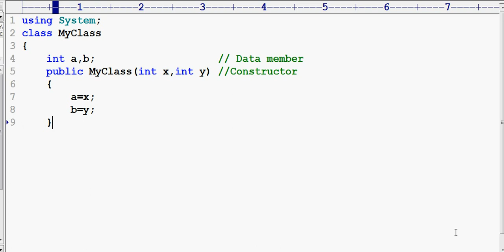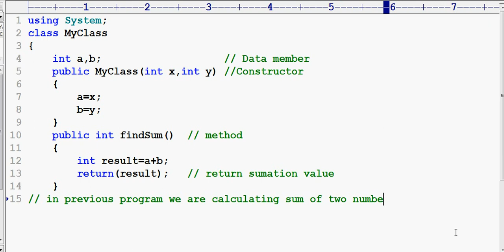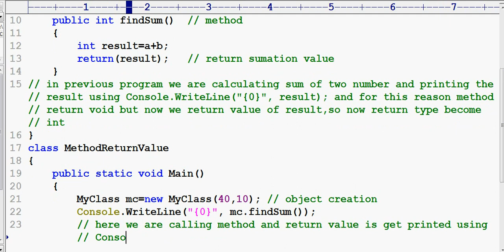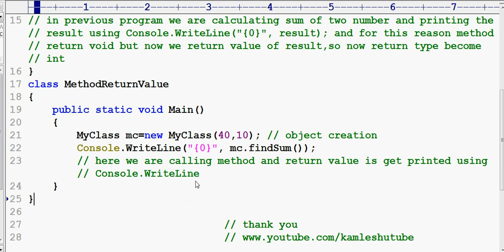C Sharp tutorial || Part3 || Method Return Some Value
"In this video tutorial i have demonstrated that how a method return value and hnw we can use it"